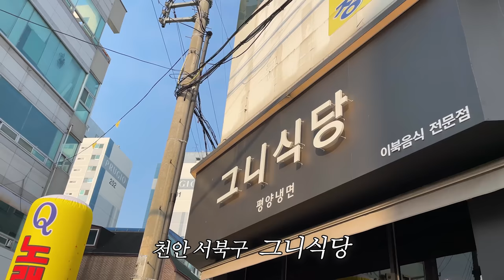남편 냉면 먹는 거 따라가서 어복쟁반(소고기 수육) 먹기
안녕하세요 네루입니다!! 오늘의 영상은 천안 냉면맛집😆💓
자가제면 하시는 순메밀면이 너무너무 맛있어서 계속 생각나는 중ㅠㅠ
저는 원래 물냉만 고집했었는데
요즘은 비냉이랑 고기를 같이 먹는게 취향저격입니다👀
근데 문제는 비냉은 가끔 많이 매울 떄가 있어서ㅋㅋㅋ
그래서 아직은 얌전히 물냉 시키는 중. 💦
앗 오늘은 중복이네요! 보양식 드시고 몸 조심하세용😍🍗

📍 : 그니식당 (천안 서북구 두정동) 내돈내산!

오늘도 봐주셔서 너무너무너무너무 감사합니당😻

Kevin MacLeod의 Marty Gots a Plan
에는 크리에이티브 커먼즈 저작자 표시 4.0 라이선스가 적용됩니다.